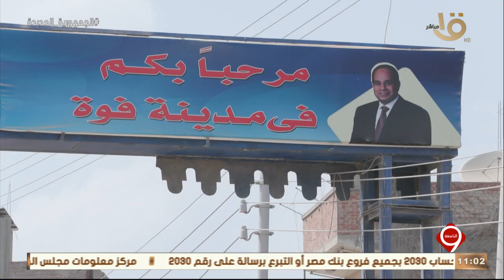حلقة الإثنين 8 أغسطس 2022 .. الجهود المصرية في وقف إطلاق النار بقطاع غزة